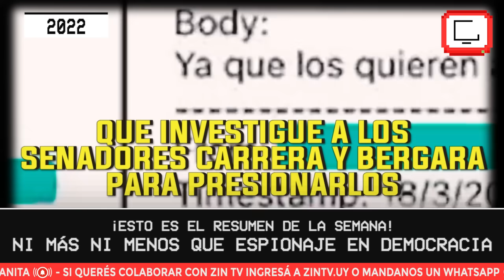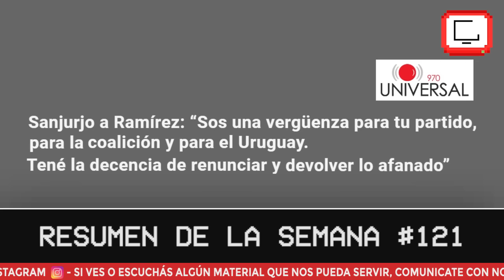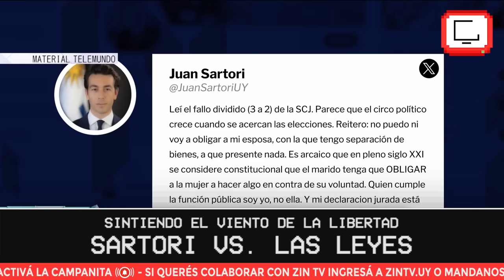¡El adiós a CRISTINA MORÁN! | Resumen de la Semana #121 | ZIN TV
☛ En este video usamos material de: MVD Noticias (TV Ciudad) / Canal de YT de Presidencia / Telemundo (La Tele) / Ciudad Viva (TV Ciudad) / Punto Penal (Canal 10) / Canal de YT: Doping Positivo / Desayunos Informales (La Tele) / Informativo Sarandí (Sarandí 690 AM) / Portal de Universal (970 AM) / Legítima Defensa (YT: Caras y Caretas) / Diario Cambio / Santo y Seña (Canal 4) / El País / La Pecera (Azul 101.9 FM) / Canal de YT de La Diaria / Primera Mañana (El Espectador 810 AM) / Las Cosas en su Sitio (Sarandí 690 AM) / Esta Boca es Mía (La Tele) / Telenoche (Canal 4) / Obra de Claudio Rama / Poderosas (Canal 5) / La Fuerza de los Sueños (Nuevo Silgo Cable TV) / Cultura MEC / El Legado (Canal 10) / Seré Curioso (VTV) / YT: Música sin copyright - Para creadores de contenido / Música de fondo: Ampyx - Holo (Digital Math METAL Cover)